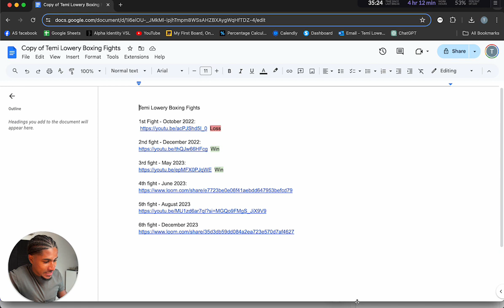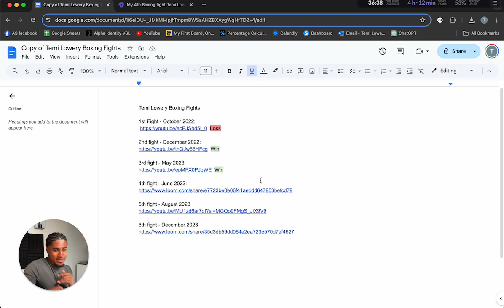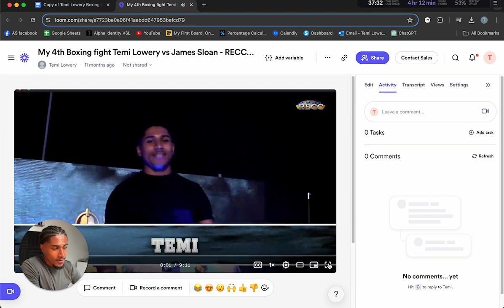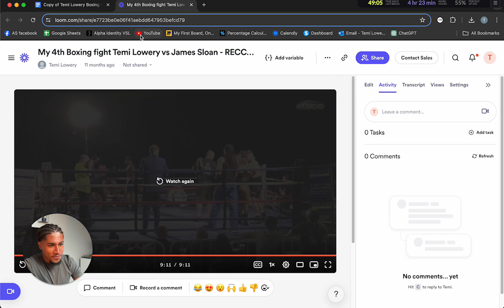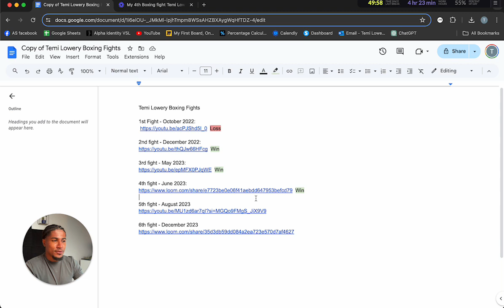Reacting to my 4th boxing fight